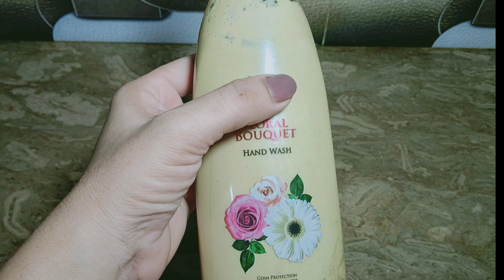Skin Whitening Home Remedies Lemon, Colgate Toothpaste , shampoo and Tomato Facial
Hello Friends in this Video we will Show you about How to whiten Your Skin at home. Using this Lemon, Colgate Toothpaste and Tomato Facial Mask you will get glowing Fair and White skin.

face whitening home remedies
best whitening cream
colgate paste for skin whitening
diy facial
face mask at home
facial at home
fesial
how to get white skin
skin fairness treatment
skin whitening soap
white skin
white skin tips
whitening products

See Yourself Fairer In Just 2 Days Skin Whitening Home Remedies, Magical Facial

Thankyou